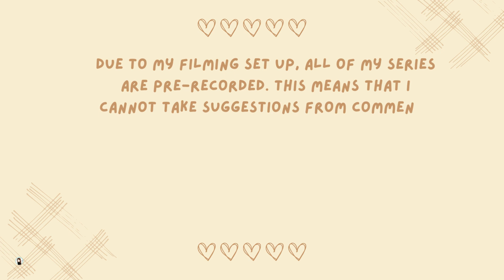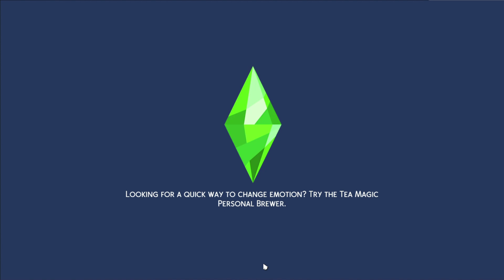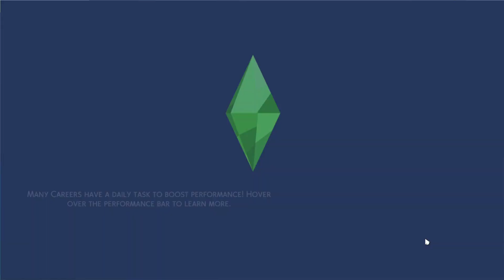Episode 7: We Got Twins! (The Sims 4-24 While 24 Challenge)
Packs Owned: Backyard Stuff, Cats & Dogs, City Living, Cottage Living, Discover University, Dream Home Decorator, Eco Lifestyle, Get Famous, Get to Work, Island Living, Little Campers, My First Pet Stuff, Parenthood, Pastel Pop, Realm of Magic, Romantic Garden, Seasons, Snowy Escape, Tiny Living, Vampires